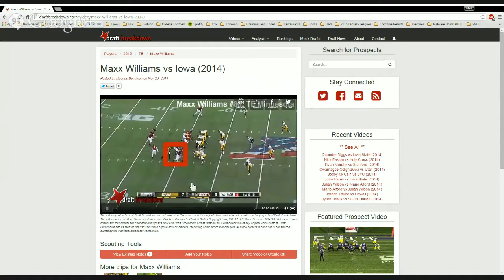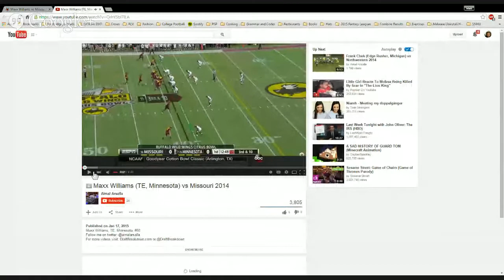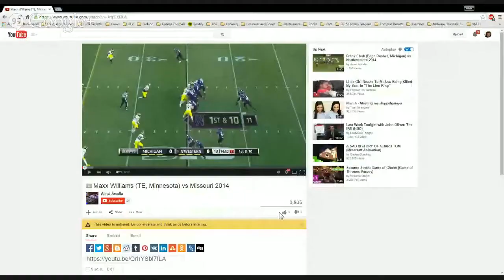RSP Film Room No.40: TE Maxx Williams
You know the RSP Film Room is a place to be when a guy like Kyle Crabbs wants to spend his birthday here. We break down arguably the best tight end in this 2015 class.

The RSP Film Room makes no representations, warranties, or assurances as to the accuracy, currency or completeness of the content contain on this website or any sites linked to this site.
THE MATERIALS AT THIS SITE ARE PROVIDED “AS IS” WITHOUT ANY EXPRESS OR IMPLIED WARRANTY OF ANY KIND INCLUDING WARRANTIES OF MERCHANTABILITY, NONINFRINGEMENT OF INTELLECTUAL PROPERTY, OR FITNESS FOR ANY PARTICULAR PURPOSE. IN NO EVENT SHALL RSP Film Room OR ITS AGENTS OR OFFICERS BE LIABLE FOR ANY DAMAGES WHATSOEVER (INCLUDING, WITHOUT LIMITATION, DAMAGES FOR LOSS OF PROFITS, BUSINESS INTERRUPTION, LOSS OF INFORMATION, INJURY OR DEATH) ARISING OUT OF THE USE OF OR INABILITY TO USE THE MATERIALS, EVEN IF RSP Film Room HAS BEEN ADVISED OF THE POSSIBILITY OF SUCH LOSS OR DAMAGES.
The videos posted here at RSP Film Room are not hosted on this server and the original video content is not considered the property of RSP Film Room. Videos are used on this site for editorial and educational purposes only and RSP Film Room and it’s staff do not claim ownership of any original video content. RSP Film Room and it’s staff do not use said video clips in advertisements, marketing or for direct financial gain. All video content in each clip is considered owned by the individual broadcast companies.
RSP Film Room is independently owned and operated and the comments, analysis, scouting reports, or any other information found on this site is soley the opinion of the RSP Film Room staff.
RSP Film Room